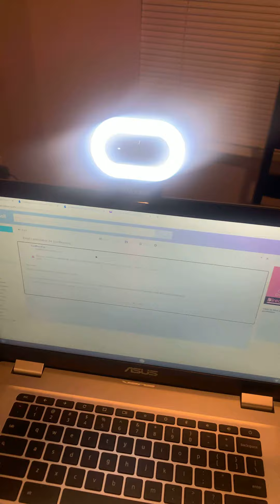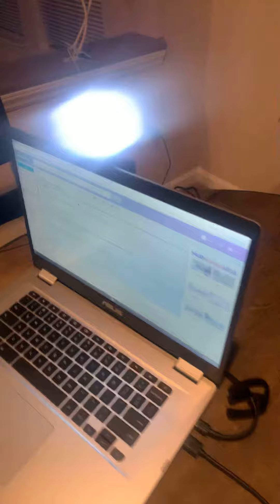Bought me a laptop and a mic